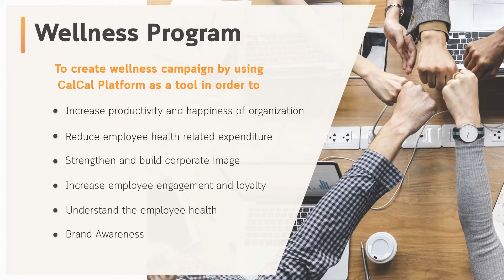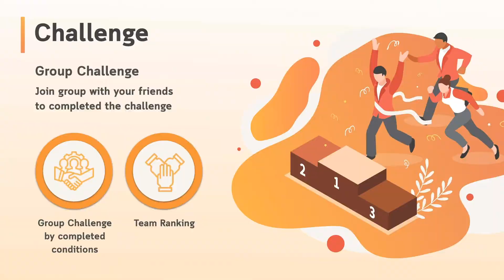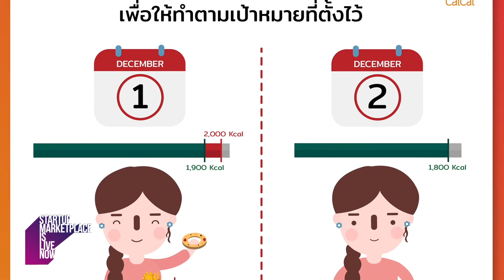Startup Marketplace is Live Now : CalCal